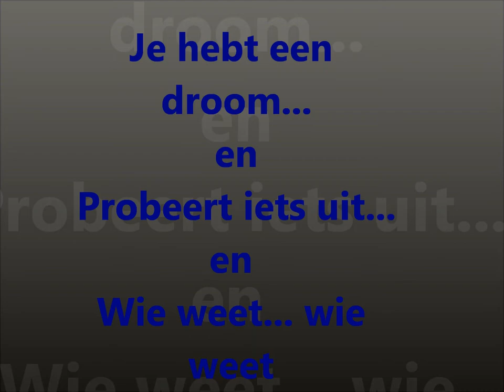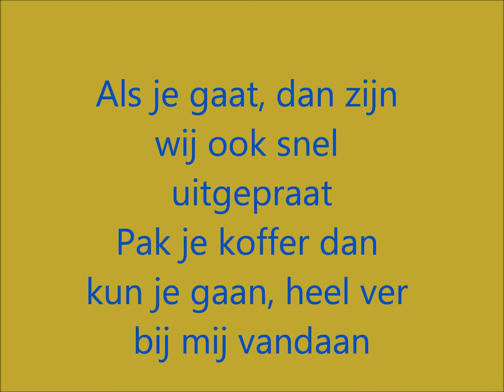Mijn film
Je hebt een droom.
Marianne Weber - Als je gaat
Muziek. leuk. mooi.
geef je reactie Toppie